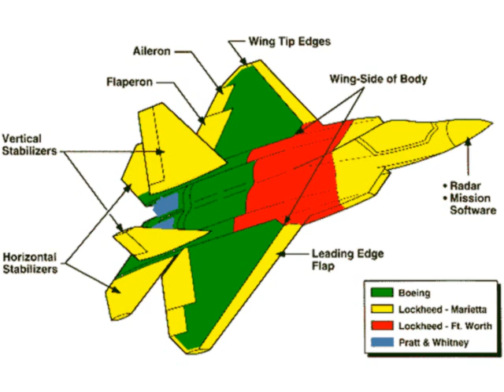F-22 RAPTOR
Stealth Fighter